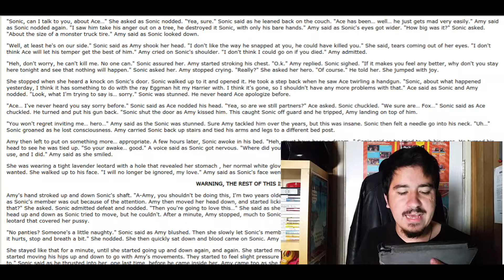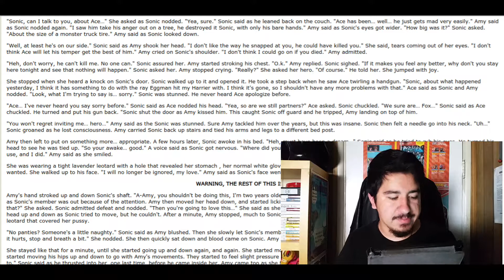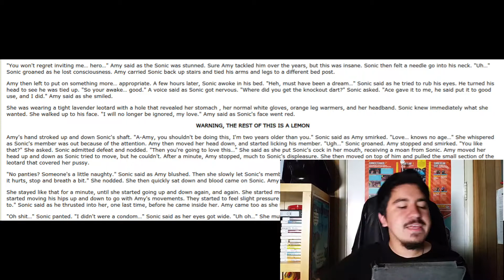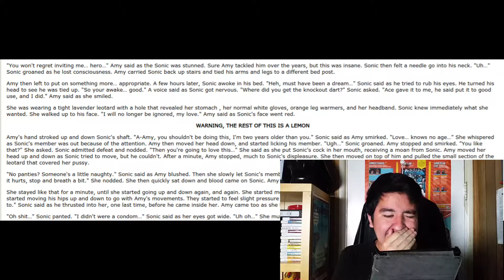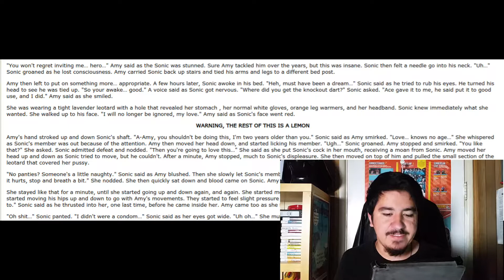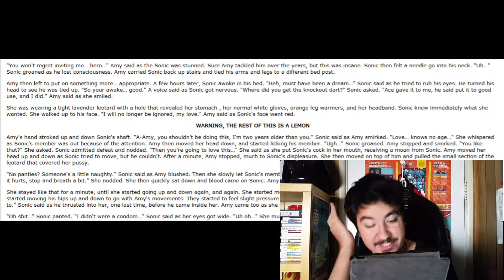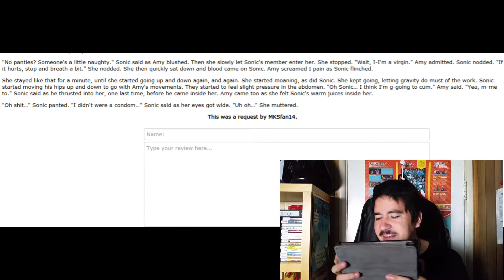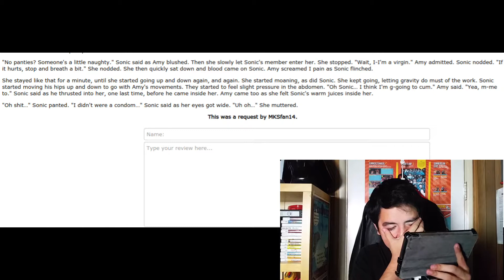Reading Sonic Fan Fiction Part 2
The horrors that lie on this video are awful